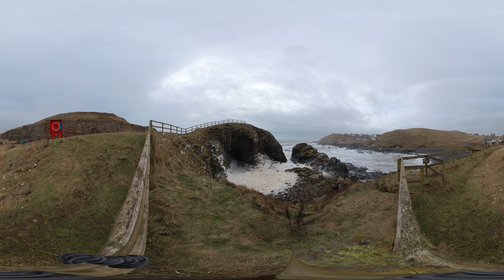Collieston viewpoint 360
wild day doon at Collieston